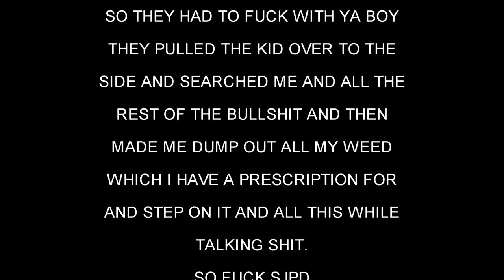BLVD NIGHTS WEEKEND IN SAN JOSE, CA. 9/3/2011 with YOUNG MONC (CELL PHONE FOOTAGE)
Blvd Nights San Jose, California September 3rd, 2011 in San Jose Blue Jeans parking lot and down the strip (Santa Clara St) before getting pulled over.
Behind the scenes with YOUNG MONC with a special shout-out in the beginning by HEAVY of NSANITY. This was all recorded on a cell phone, reason for the low quality.
GHHP - GREENHOUSE - HUNNITPROOF

SONGS PLAYING
1. Willie Joe ft. Aftah Sum & A-Money - 'Blown Away' off "SWGGY"
2. Lil Evil ft Aftah Sum, Blockzilla & Spliffessa - 'Hold It Down' off "STREET GODZ"
3. Aftah Sum - 'Light A Blunt' off "MR EVERGREEN"
4. GHHP - 'Whole World Against Me' off "GOT HUSTLE, HAVE POWER"
san jose jo sharks shark city tank town essj 408 sj monc monk nor cal west coast south bay yay area ghhp green house hunnit proof greenhosue hunnitproof greenhousehunnitproof ghhp100 nsanity heavy malo sinner nsanitymusic blue jeans bj sjb santa clara st strip crusing lowriders low lows old schools chevelles camaros pontiacs buicks firebirds chevitos boulevard nite knight riders sjpd trucks cars car ol skool cool candy paint 3-wheeling hydralics switches lean leaning norte califas northern cali kali killer killa street low